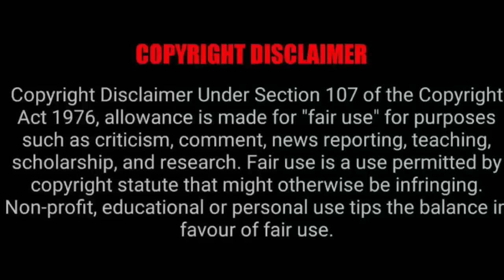Video: Minnie Dlamini reveals how much she lost because of people “It hurts” 💔